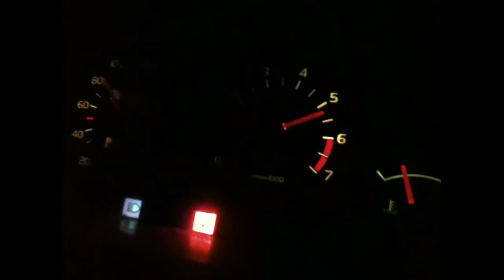Volvo 740 GL Carburetor at 8000rpm